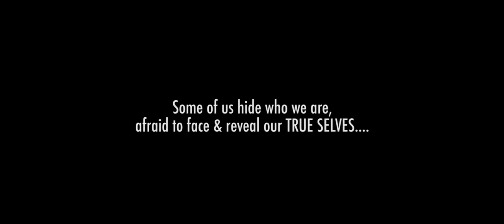ANGELS IN AMERICA (PRIDE MONTH) | Inanna Sarkis & Sean Faris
Inanna decides to take a scene from "Angels in America", an outstandingly written play written by Tony Kushner, and reverse the roles in honor of PRIDE MONTH!